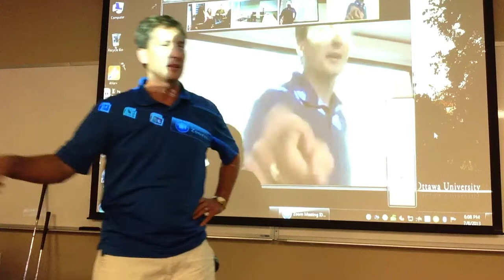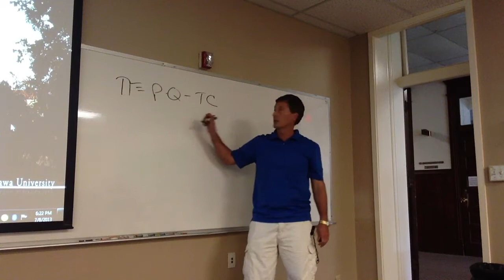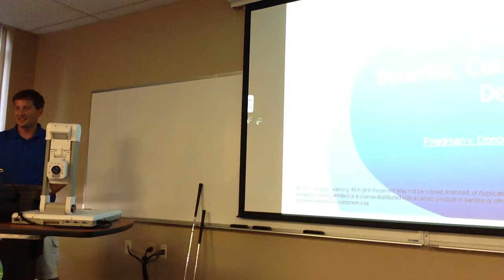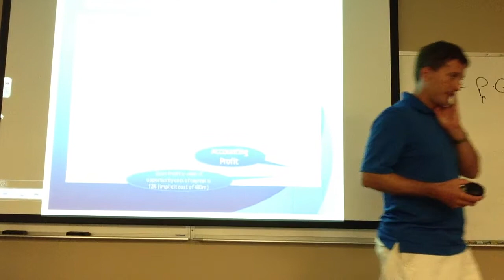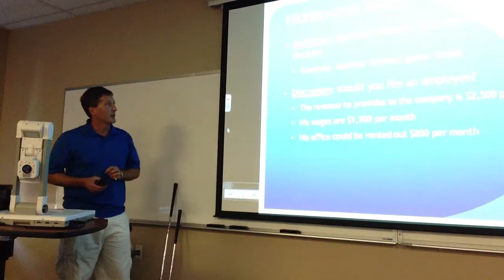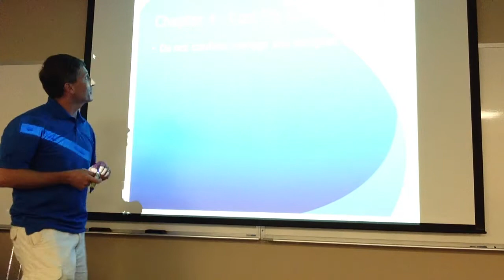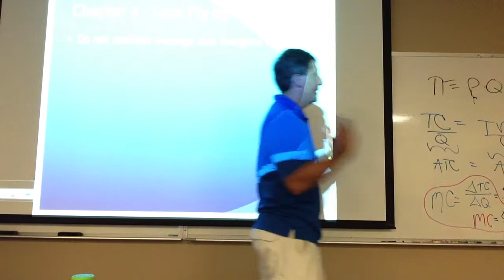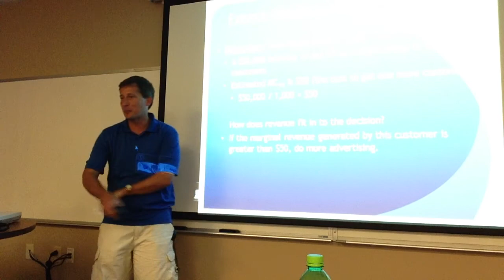Managerial Economics 3